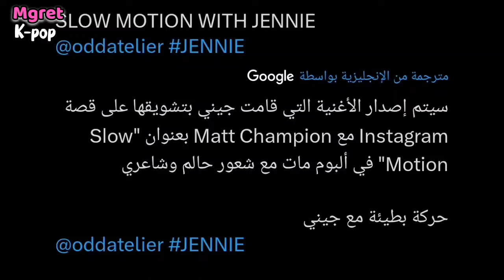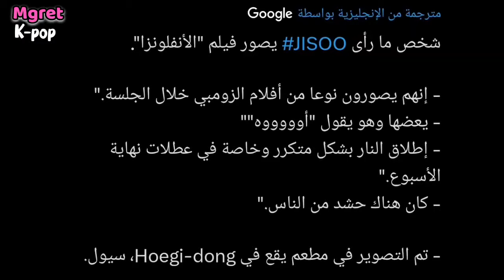صراخ جيسو في موقع التصوير 😭 تسريب ألبوم جيني المنفرد + حفلة روزي 😍